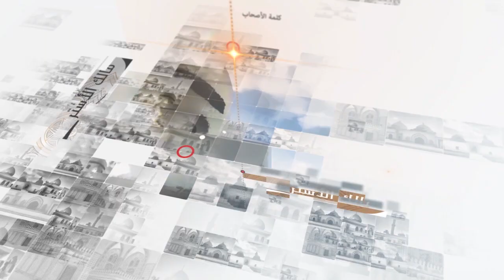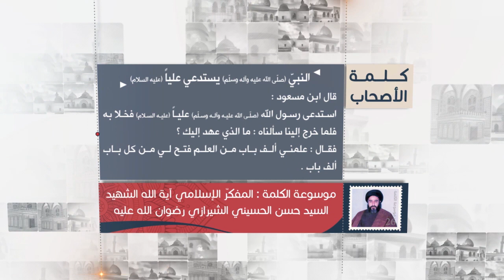كلمة الأصحاب - ابن مسعود: ألف باب من العلم - آية الله الشهيد السيد حسن الحسيني الشيرازي رحمه الله